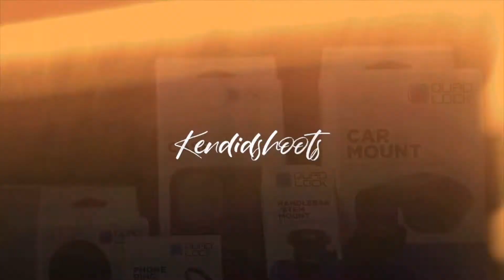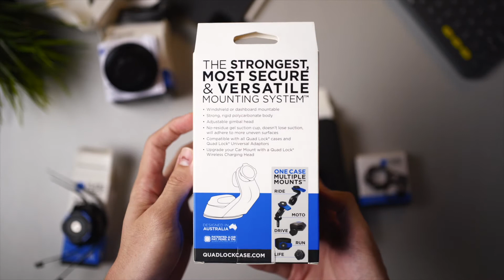QuadLock Massive Unboxing | Lo-fi Chilled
Hey guys, just a quick massive unboxing Quadlock's bunch of accessories. If you like these unboxing type of videos :D All the links in the video are listed down here.

🐥  Quadlock - Phone / Ring Stand.

🎵. Track